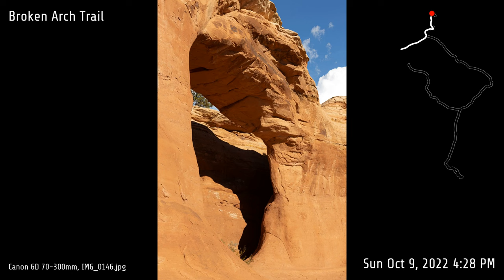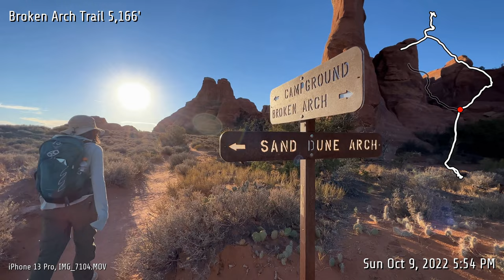Broken Arch and Sand Dune Arch Trail - Arches National Park